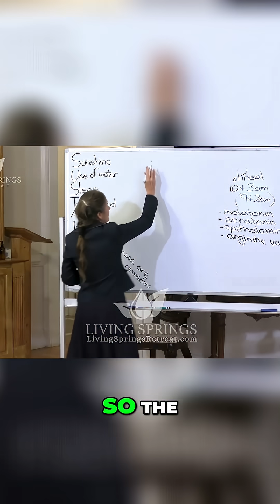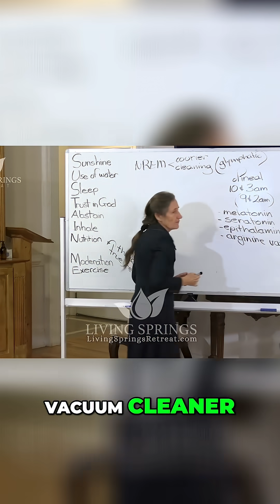Sleep Secrets: How Your Brain Cleans & Stores Memories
🧠 What Happens in Your Brain While You Sleep
During non-rapid eye movement (NREM) sleep — the deep, quiet part of the night — your brain is busy working.
💌 A courier service transfers short-term memories from the hippocampus to the cortex, turning them into long-term memories.
🧹 At the same time, your glymphatic system — your brain’s “vacuum cleaner” — activates to clear out waste from daily brain activity, glucose metabolism, and even negative emotions.
Think of it as your brain’s nightly housecleaning. While you rest, your mind is resetting, recharging, and refreshing for a new day. ✨
So, don’t skip your sleep — it’s your brain’s most productive time. 😴